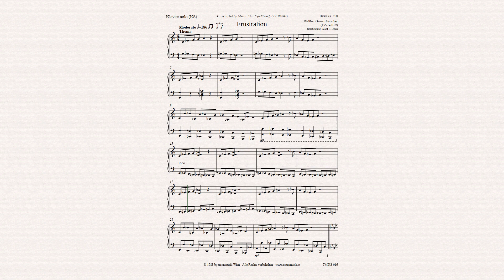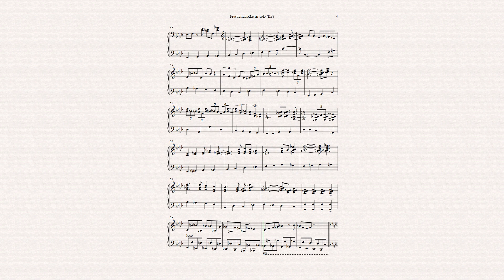"Frustration" für Klavier solo (KS)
Recorded by Mexas "Jazz" (Edition JPT LP 8301).